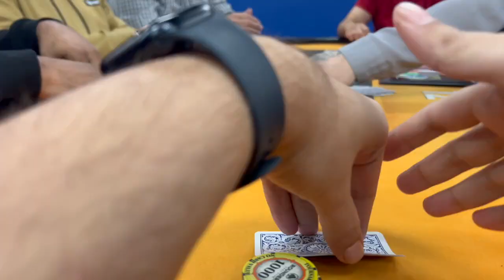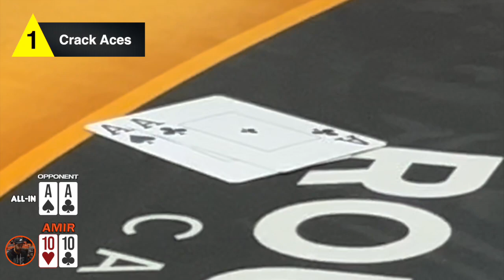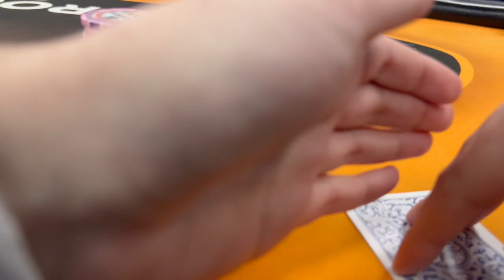You Can't Call!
Episode 2 has plenty of all-ins early and often! Ram comes in with a 10 point lead; can he keep the double digit advantage or will Amir cut into the deficit? Find out now in this brand new epiosde of Gambling For The Hotel Bill!
A new fun poker challenge, only on YouTube!

Gambling For The Hotel Bill - Episode 2 Poker Vlog